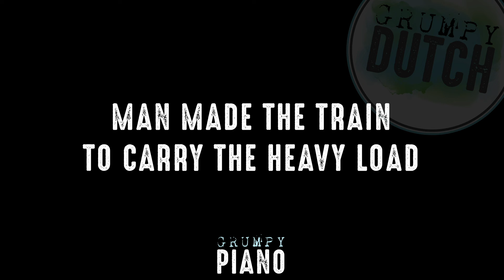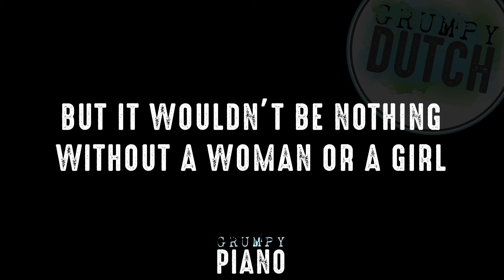It's a Man's World - James Brown [Lower Key Piano Cover]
We love it when you GrumpyPiano and share your creations with us!

Original key is D#.
Available: lower, higher and original key.